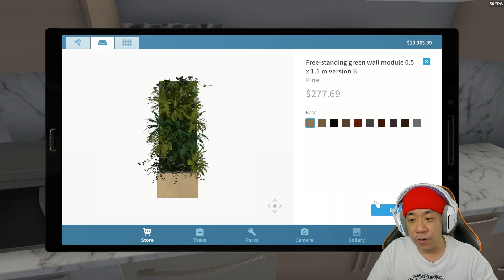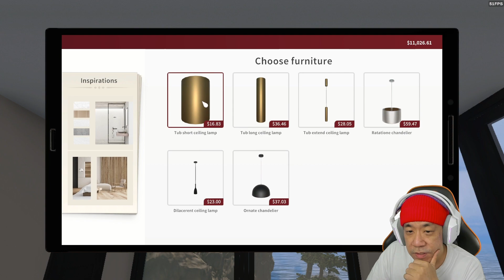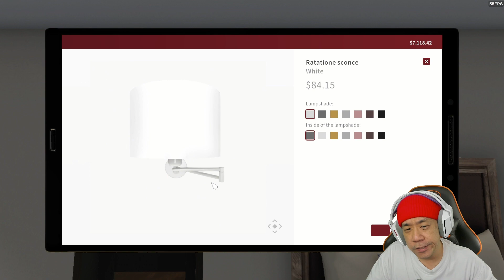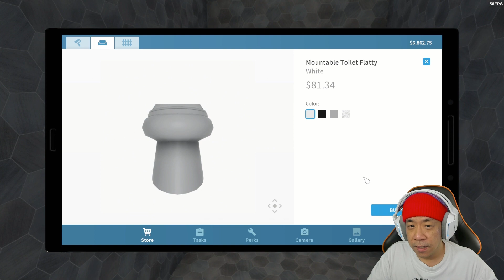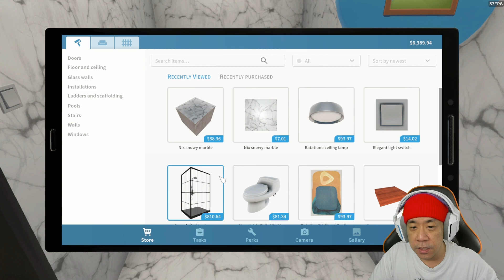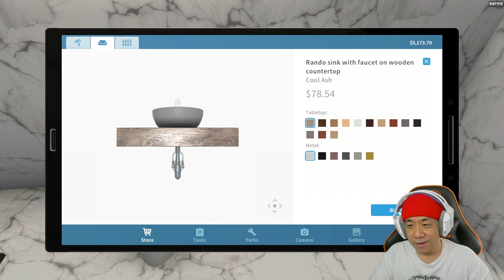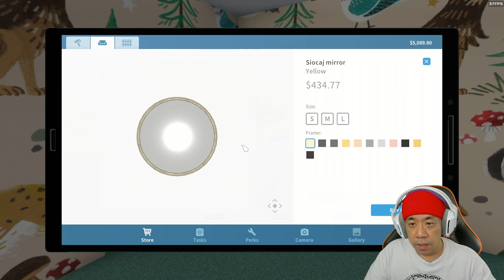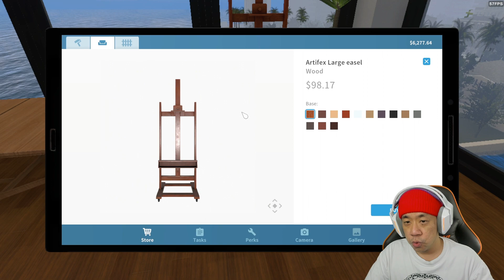Renovasi Rumah Sultan Yang Ada Helicopter - House Flipper Indonesia (Dlc Luxury Flipper) - Part 73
Game House Flipper dlc Luxury Flipper kali ini gw melanjutkan kembali merenovasi rumah dimana rumah ini besar sekali. Renovasi rumah sultan yang helicopter dan tidak hanya itu ada home theater juga, sebelumnya juga ada tempat gym juga. Wah benar-benar sultan nih yang punya rumah hahaaaaa

Yukk kita saksikan gameplay dari game " HOUSE FLIPPER DLC LUXURY FLIPPER " !!!